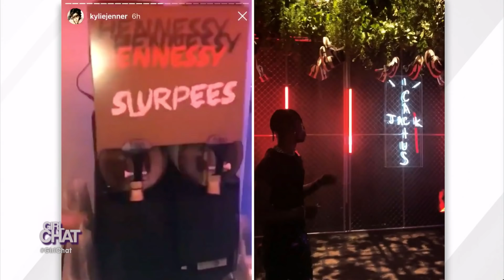Kylie Jenner Gives Travis Scott A Tattoo!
Real fam, would you ever give your significant other a tattoo?